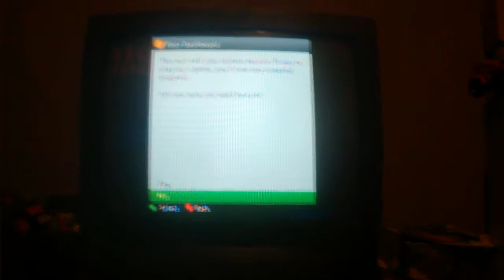Heavy weapon gameplay